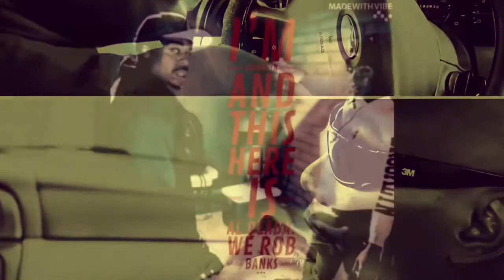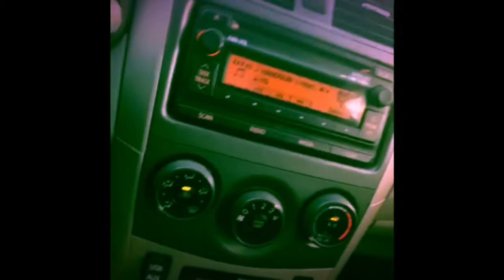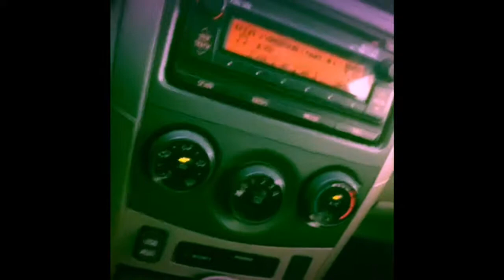Road 2 Righteousness: AlQeadaMusik featuring TeeZEa & DutchZz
DangeRoom Entertainment llc In Collaboration with GMG Get Money Gang Presents a Sir TeeZEa Production Of AlQeadaMusik’s “Road 2 Righteousness: Time After Time DJtheDopeMan mix. In the booth at SUR Records with Stimpy on the boards AlQeada blesses the streets with his Psalm with DutchZz Lady Danger on the Timeless hooks with a special cameo appearance of DJtheDopeMan on the track. Then TeeZEa hits the ground running with his verse from the track “Loaded” coming out on on the original motion picture soundtrack “Stay Dangerous, Get Money” and then he wraps it up from a freestyle back in the G in the DangeRoom kitchen: Eastside division. Then we have DutchZz come out on the Gospel tip to inspire the Holy Spirit in you, I can only imagine. Then we wrap it up with some Street Team Propaganda.